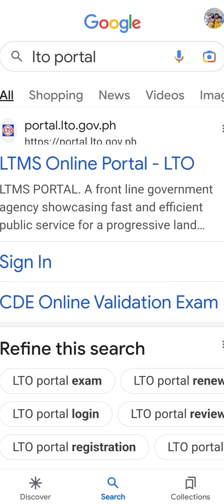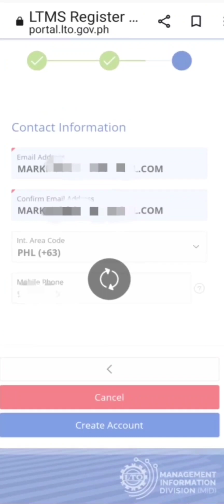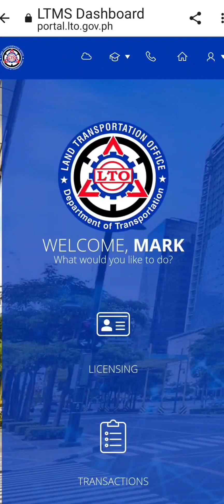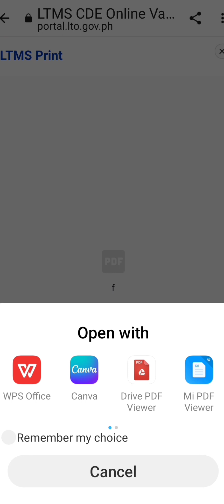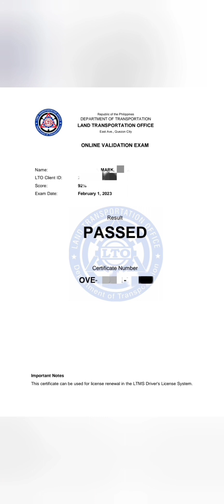Paano mag sign-in/gumawa ng account sa LTMS PORTAL-LTO gamit ang cellphone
watch till the end pra Makita Kung paano din mag exam gamit ang LTMS Portal-LTO